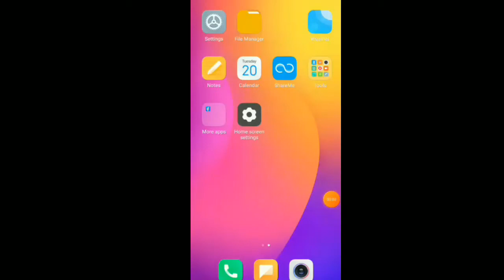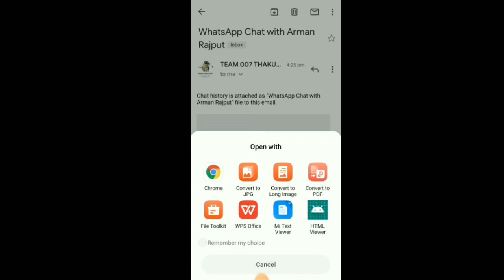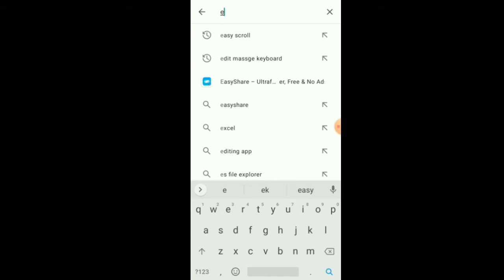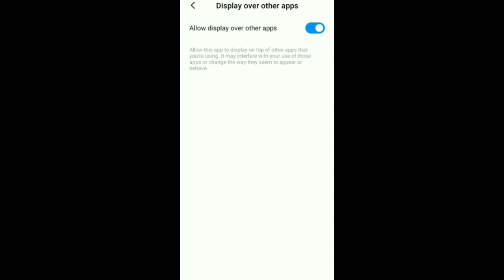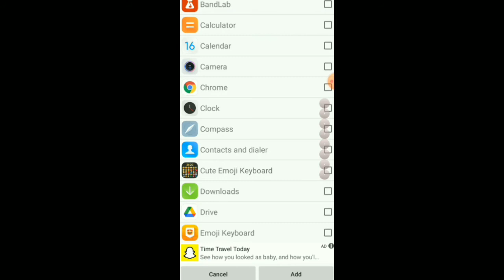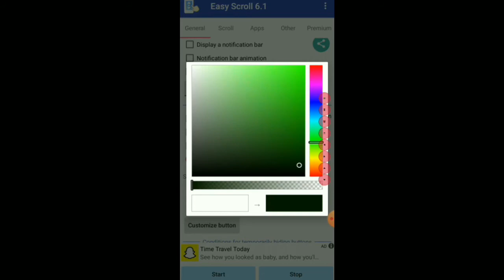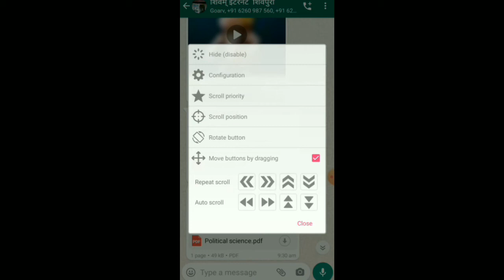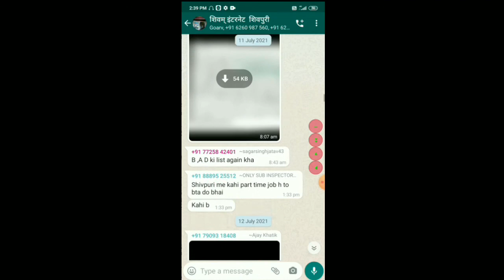Whatsapp Chat ka Pdf Kaise Banye |how to Make Pdf whatsapp Chats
WELCOME TO MP33WALA CHANNEL ☺️🙈👈

Your Queries÷
Whatsapp chat history Kaise nikale
Whatsapp chat history Kaise dekhe kisi ka
Whatsapp chat kaise pade kisi ka